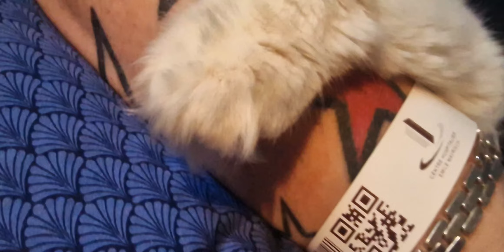Les amis désolé de mon comportement...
Les amis désolé de mon comportement, mais je n'aime pas quand on me rappelle quel âge j'ai😉 pour mon maître je reste toujours son bébé 😻🐈😻